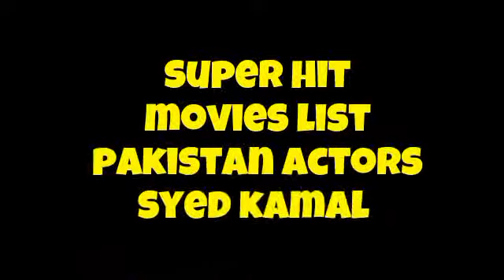Syed Kamal | Syed Kamal Super Hit Movies | Pakistani Old Actors | Filmzar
Syed Kamal
pakistan actors
pakistan movie actors Syed Kamal